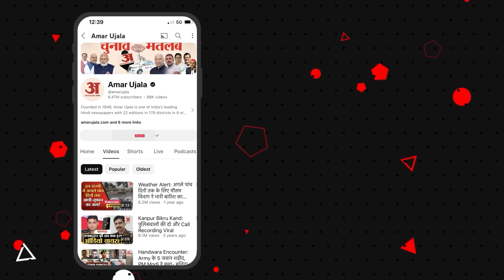Rajasthan By Election: BJP प्रदेश अध्यक्ष की कमान Kirodi Lal Meena को सौंपेगी, उपचुनाव की है तैयारी।